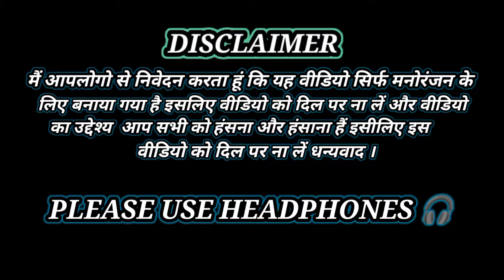लव मैरेज | Love Marriage | Comedy Video | @comedycellar09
comedy cellar09 comedy, mani meraj, mani meraj video, comedy mani meraj, mani meraj comedy
mani meraj new song, mani meraj song, song mani meraj, comedy mani meraj, love marriage,
love marriage comedy, love marriage new comedy, love marriage mani meraj comedy, mani meraj.

comedy video
comedy
new comedy
funny comedy
mani meraj
mani meraj vines
new comedy mani meraj
comedy video mani meraj
comedy cellar09
comedy cellar09 new comedy
comedy video
mani meraj